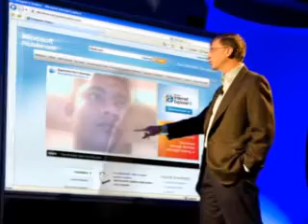MONIR KHAN SONG 2010 NEW.flv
MONIR KHAN NEW 2010 SONG